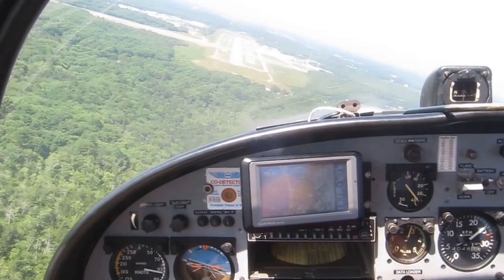Landing on 25 at Westerly